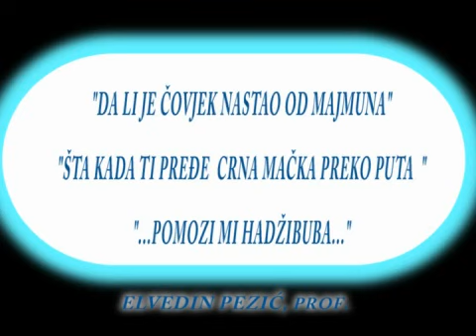Kratki isjecak sa predavanja iz BKC (poucno i duhovito)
Elvedin Pezic, prof.